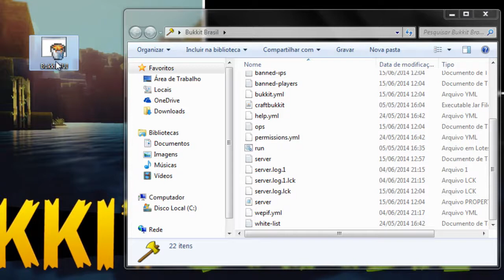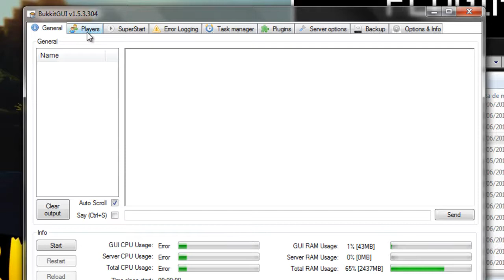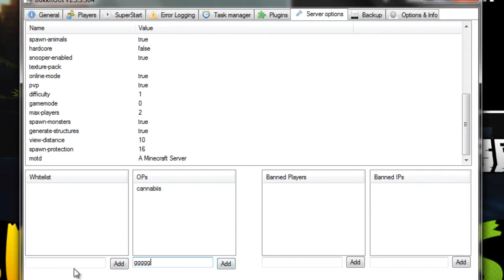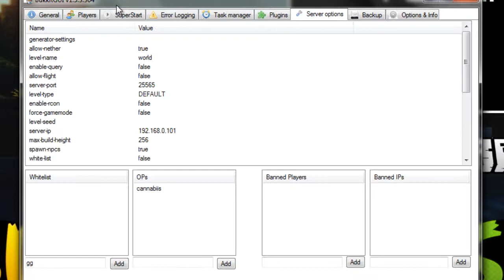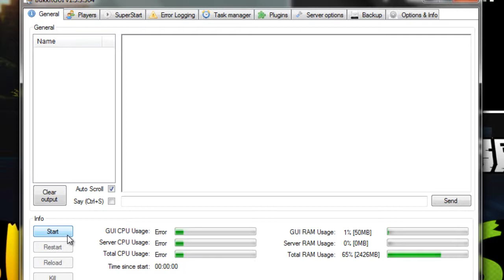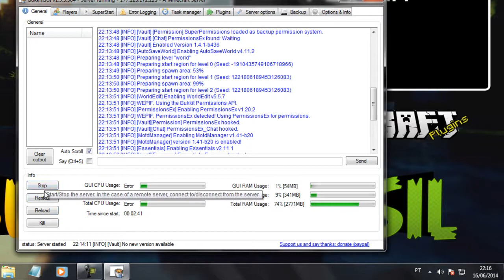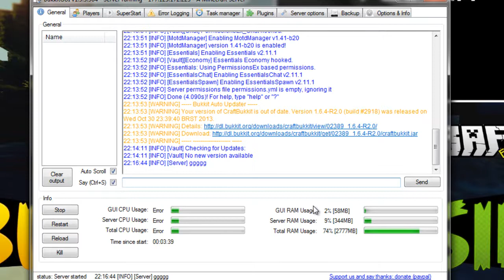[Tutorial] BukkitGUI - Console para Gerenciar o Servidor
►Permissions◄
- Não Precisa

►Tags◄